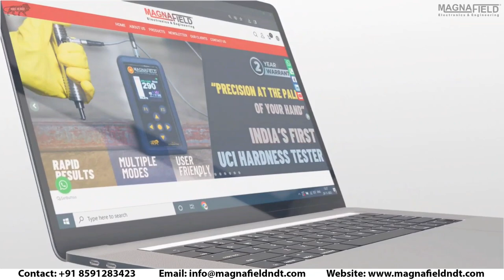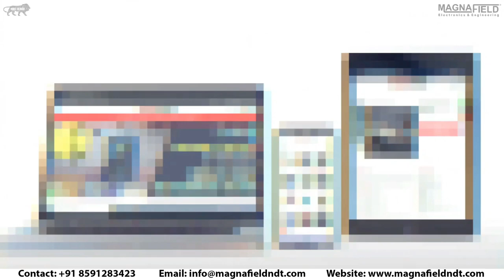Our New E-Commerce Website | Magnafield Electronics and Engineering Pvt Ltd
Big News! Magnafield Electronics and Engineering Private Limited proudly presents our latest milestone – the official launch of our E-commerce platform,

Now, accessing and acquiring our top-notch NDT products is just a click away. Explore our extensive range, discover innovation, and elevate your inspection solutions with Magnafield. Stay ahead in the world of Non-Destructive Testing.